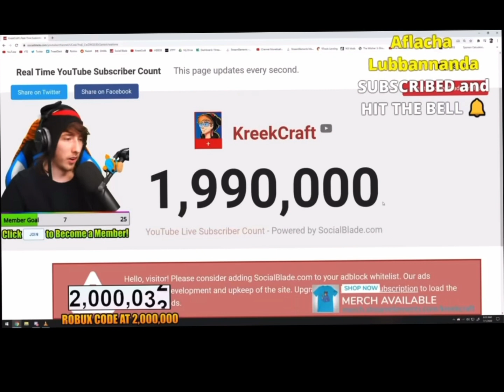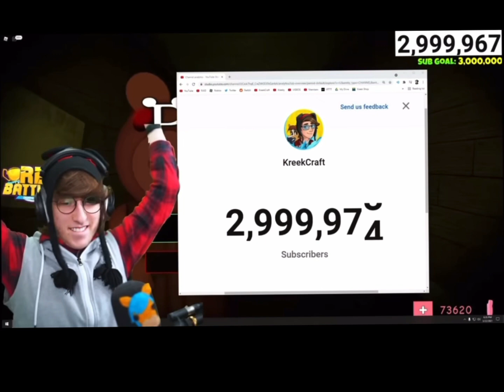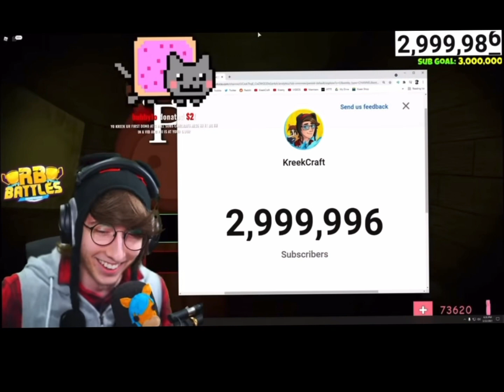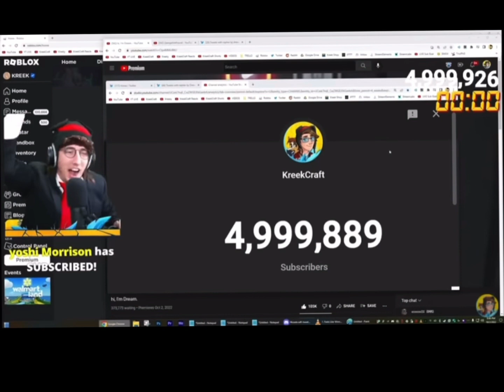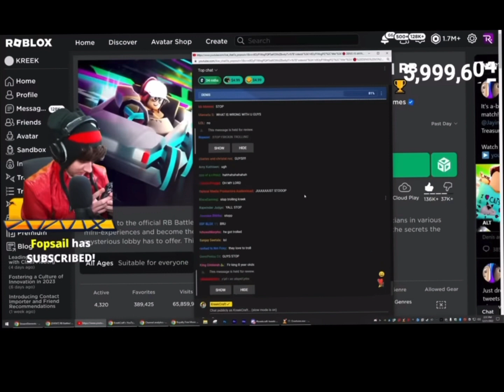Kreekcraft hitting 1M 2M 3M 4M 5M 6M subscribers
This a vid celebrating kreek

Congrats Forrest on your great accomplishment